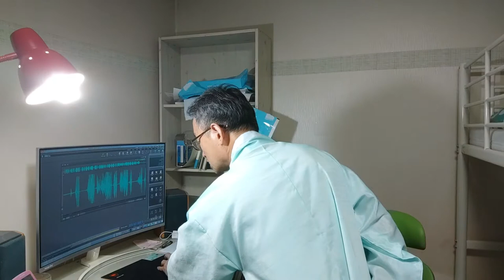북한을 동맹으로 만들자는 경향신문에 기사를 보고